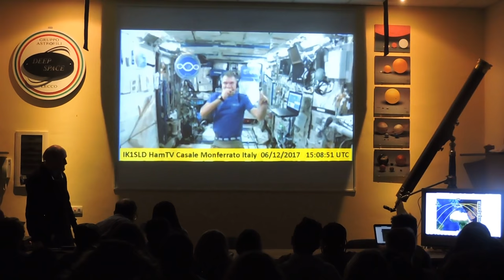L'astronauta Nespoli in diretta dallo spazio con il Planetario di Lecco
Splendida esperienza questo pomeriggio al Planetario di Lecco per una cinquantina di studenti, metà di Caprimo Bergamasco e metà della scuola sudafricana di Mafikeng, con essa gemellata. Il gruppo di ragazzi infatti ha potuto dialogare per cinque minuti, con audio e video, con la Stazione Spaziale Internazionale (ISS) dove da quattro mesi si trova l'astronauta milanese Paolo Nespoli.

Nel corso del breve collegamento, reso possibile dall'associazione Deep Space e dal suo vicepresidente Gianpietro Ferrario, che cura per il Nord Italia i collegamenti tra stazione spaziale e scuole, Nespoli ha risposto agli studenti che gli hanno posto sia domande scientifiche, sia curiosità relative agli ultimi Tweet effettuati da Nespoli in merito al tentativo di realizzare una pizza e all'insalata coltivara direttamente a bordo. Per l'astronauta, classe 1957 di Verano Brianza, si tratta della terza esperienza spaziale dopo quella del 2007 e quella del 2010.

Per il Planetario di Lecco è invece il primo collegamento con la stazione spaziale e il primo, anche con video, nel nostro territorio. Diversi invece i collegamenti solo audio già realizzati in passato: il primo risale al 2009 con l'astronauta americano Michael Fincke e il Volta di Calolzio, l'anno seguente i ragazzi del Leopardi di Lecco riuscirono a parlare con Doug Wheelock, proprio Nespoli dialogò con la scuola media di Oggiono, mentre Timothy Kopra con gli studenti di Civate. Ancor più fortunati gli alunni di Calolzio che hanno potuto collegarsi sia con Luca Parmitano, sia con Donald Pettit.

Curiosa, e sempre a tema spaziale, la storia da cui nacse il gemellaggio tra la scuola media di Caprino Bergamasco e gli studenti del Sud Africa: entrambe infatti avevano partecipato, simultaneamente, a un precedente collegamento con la stazione spaziale quando a bordo c'era Samantha Cristoforetti. Da quell'esperienza è nato il gemellaggio che ha portato la scolaresca sudafricana a trascorrere sei giorni nel nostro territorio.

Molto soddisfatti della buona riuscita del collegamento anche i membri dell'associazione Deep Space, come spiega Loris Lazzati: « La “diretta” con Nespoli è durata soltanto cinque minuti, il tempo in cui il nostro Paese si è trovato nel cono di tramissione della stazione spaziale che proprio alle ore 16 stava sorvolando l'Italia. L'audio Terra-Iss è stato trasmesso via cellulare mentre il segnale audio di ritorno e quello video sono giunto via internet e rimbalzati a Lecco dalle antenne da Casale Monferrato grazie al gruppo dei radioamatori».

Nespoli rientrerà sulla Terra fra poche settimane, l'auspicio è che, nonostante i molti impegni che avrà al suo ritorno, possa essere in Primavera ospite di AstronautiCon, la convention nazionale di astronautica che si svolge in città.